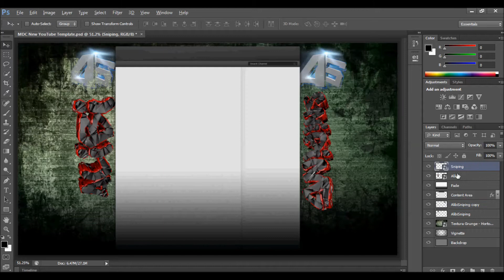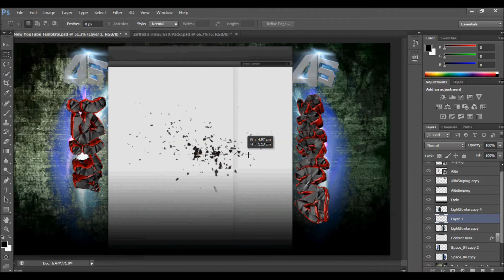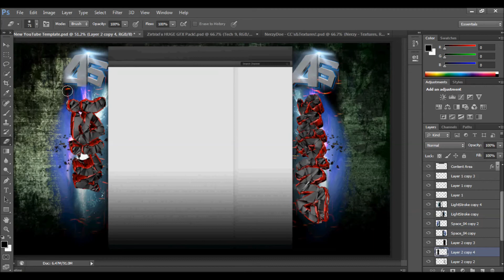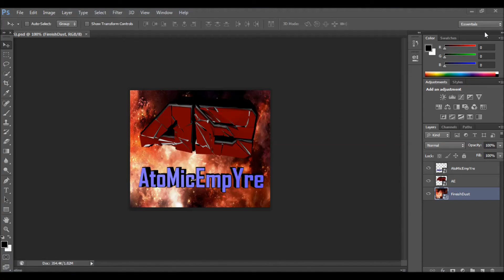Speed Art: Alibi Sniping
An awesome Speed Art I made for the Clan: Alibi Sniping and 2 Logos for Alibi_Unique... I am sorry i didnt record the logos or the start of the background, I completely forgot, STUPID ME!!! Thanks!!!

Absolutely mindblowing eletronic pop track by off/chopped. Show them some love and check out the "Million Miles" glitch-hop remix

YouTube partners can feel free to reuse the above screenshot if needed!